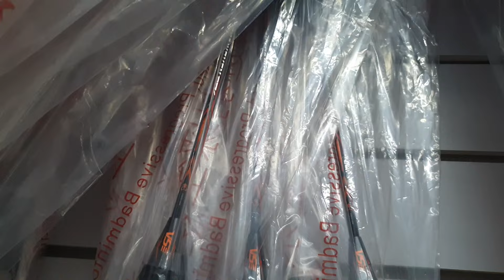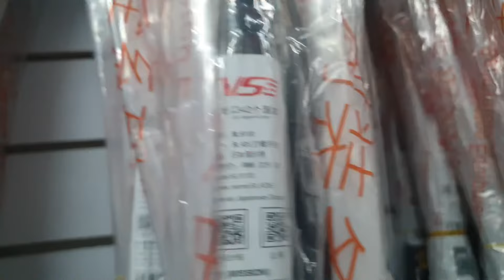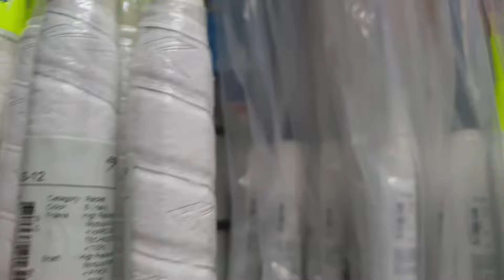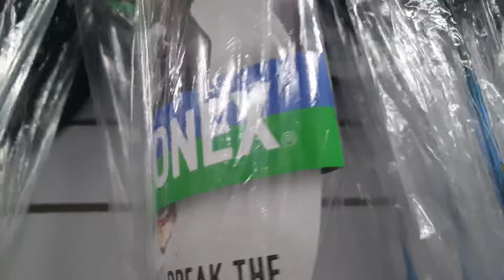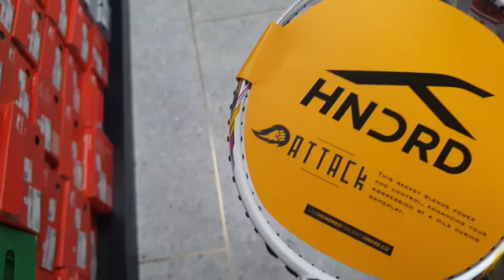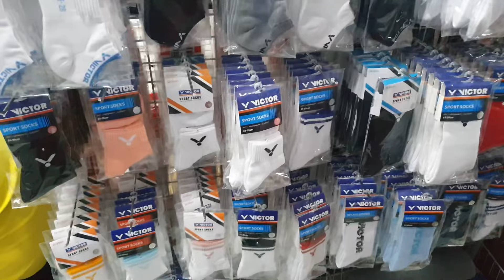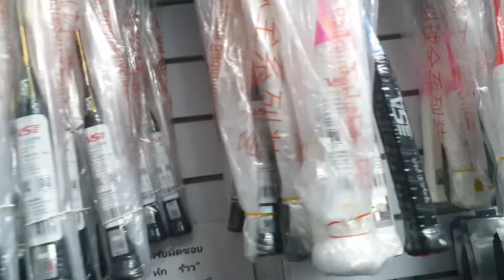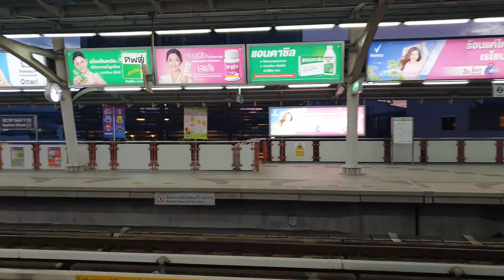Badminton Travel - On Tour EP.3 - MR.C-Sports (Bangkok)